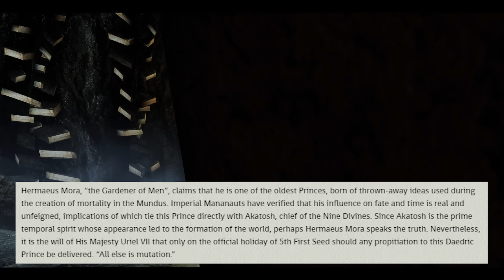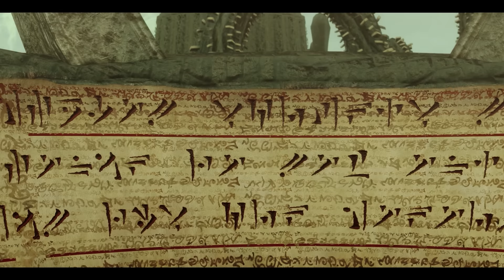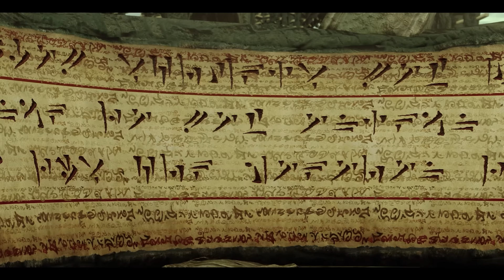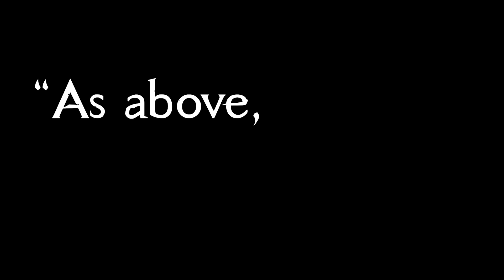What They Don't Tell You About Hermaeus Mora - Elder Scrolls Lore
In this Skyrim video we explore the depths of Hermaeus Mora's realm of Apocrypha and test and tie theories together to uncover the secrets of the Daedric Prince.

0:00 - Intro
2:22 - Origins
5:00 - Ysgramor
7:04 - The Woodland Man
9:01 - Hermeticism
10:29 - Mephala's Brother
13:02 - Miraak
15:11 - Dragonborn Theory
18:27 - Apocrypha
20:08 - Water is Memory
22:51 - Oghma Infinium
23:59 - Black Books
30:22 - Dragon Souls Theory
36:04 - Enemy of Vaermina
37:16 - Summary